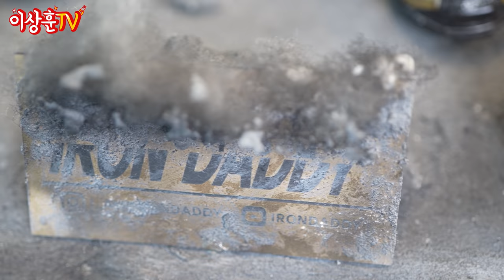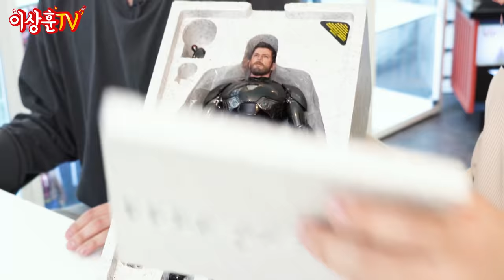이건 꼭 보고가세요!! 미친 엔드게임 커스텀 디오라마! 아이언 토르(?) &건(?)머신 혼종까지? (feat.아이언 대디)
오늘은 아이언 대디님과 함께 마블 뽕 제대로 차오르는
엔드게임의 아이언맨과 타노스를 함께 리뷰해봤습니다!

그.리.고
이상훈TV에서만 보여주는 아이언 대디의 신작 최초 공개!
어떤 제품인지 기대되시죠?

역시 번뜩이는 아이디어가 아주 그냥 으으으으아아아~~